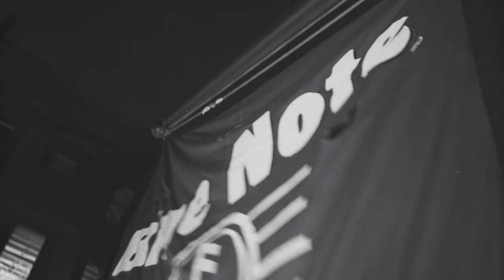Food Truck Rob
Out here slinging these chicken and lamb gyros. Let’s go!
📽️: T.L. Benton